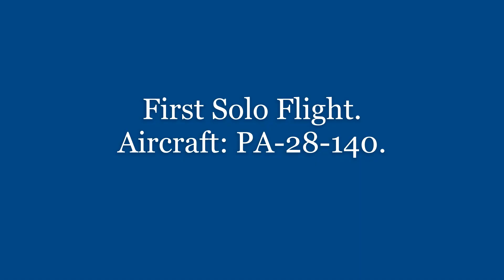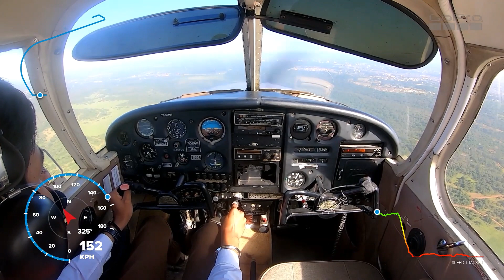First Solo Flight, Nairobi Wilson airport.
This is the edited version of my first solo flight on the Piper PA-28 Cherokee 140.